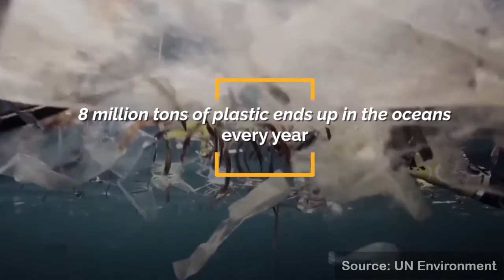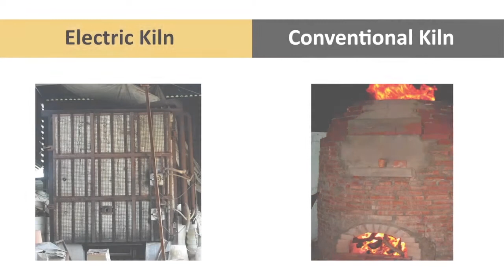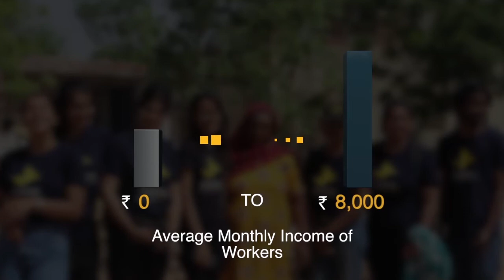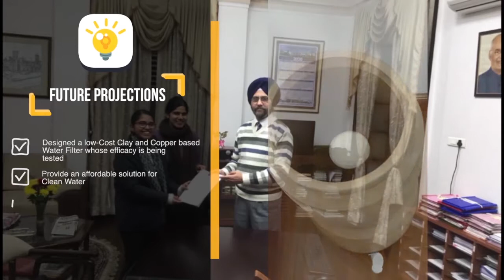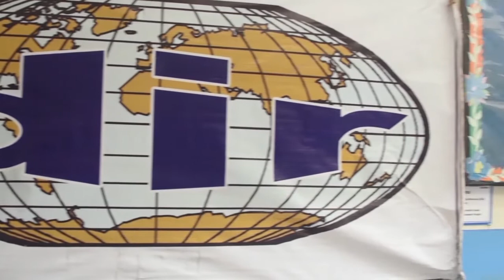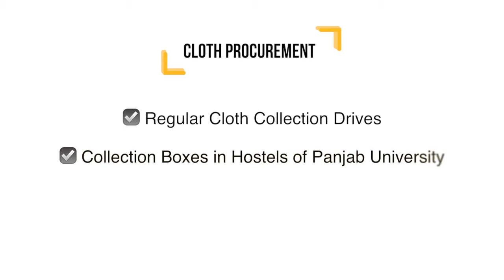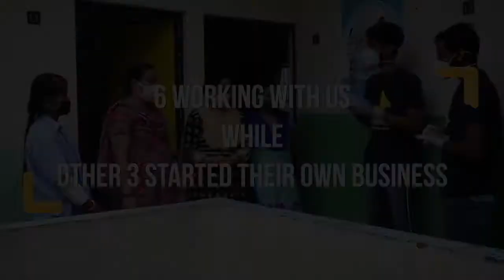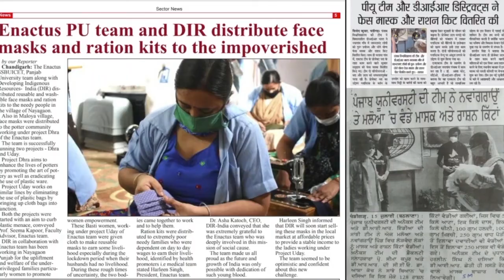Dr. SSBUICET, Panjab University- Enactus India National Competition 2020